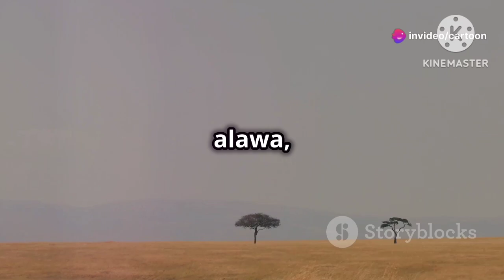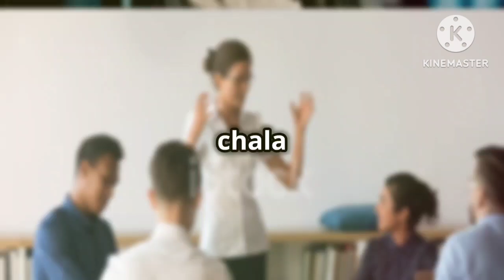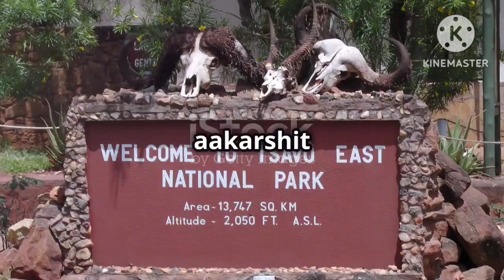Why is AFRICA still POOR? Can AFRICA become a SUPERPOWER?🧐🤔